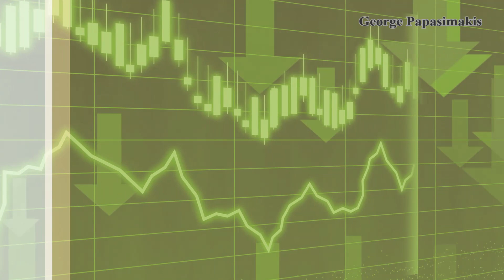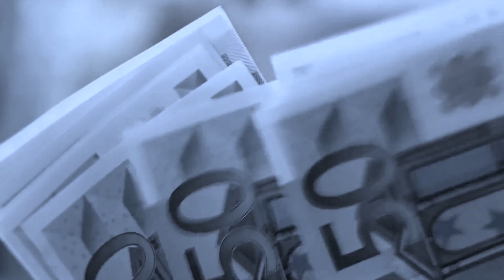Πτώση της τουρκικής λίρας, αντικατάσταση του διοικητή της κεντρικής τράπεζας, αναβάθμιση της Ελλάδος